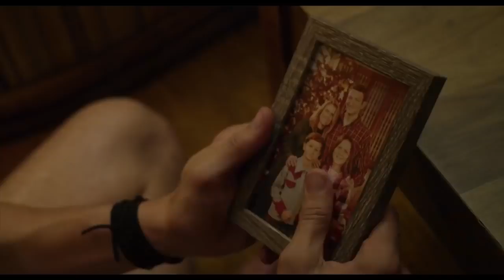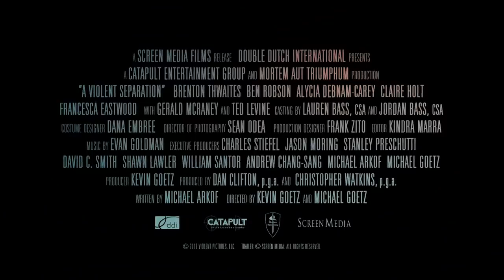A VIOLENT SEPARATION Official Trailer (2019) Alycia Debnam-Carey, Thriller Movie HD